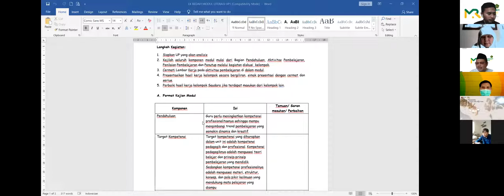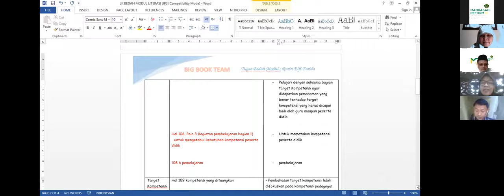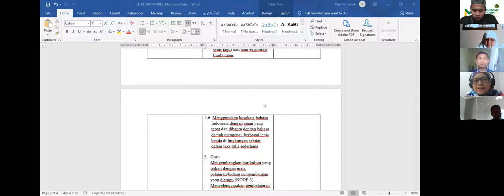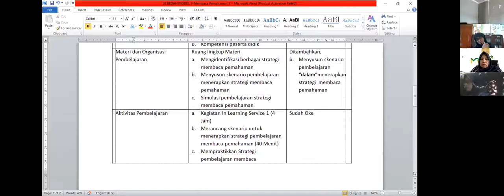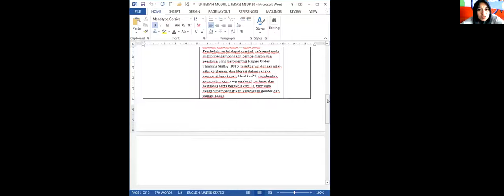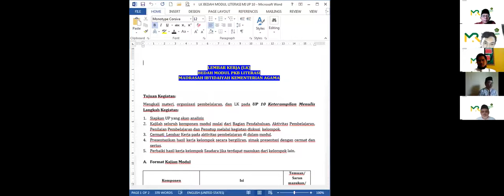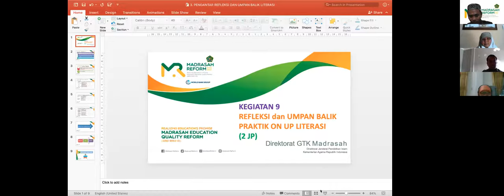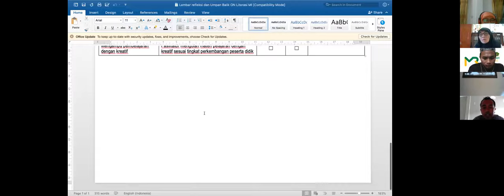Bedah Modul Literasi | Pelatihan Fasprov MI - REP MEQR Kemenag -World Bank